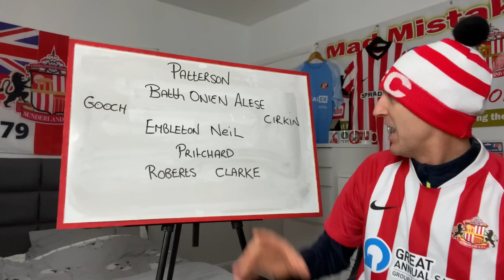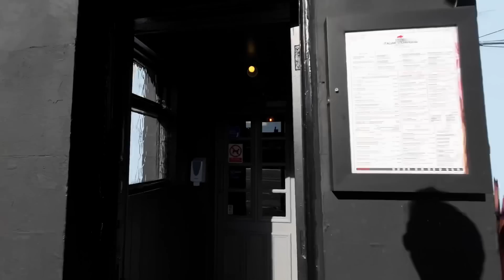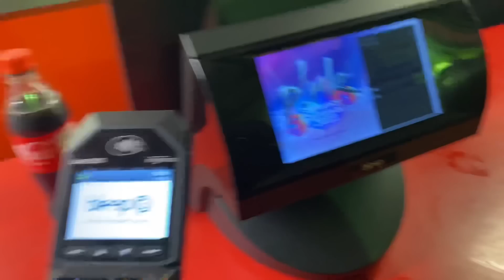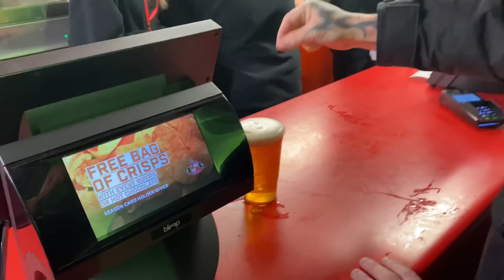Barred From The Stadium Of Light. Almost. Sunderland 2-1 Wigan Athletic. Amazing Scenes Vlog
Sunderland 2-1 Wigan Athletic. Sunderland comeback from 0-1 down to win 2-1 .. with goals from Elliott Embleton and Dennis Cirkin to take the three points